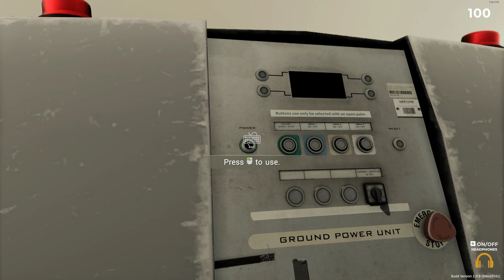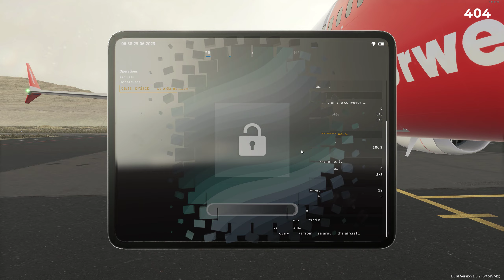Airport Sim #11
Thanks!

Fonts (used in my thumbnails):
The Division 2: Ghost Clan by Iconian Fonts: